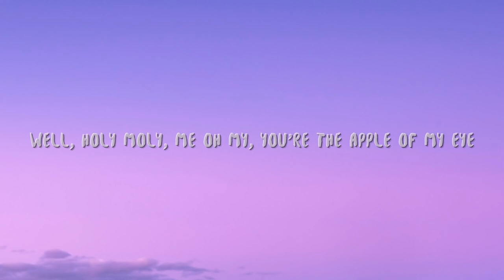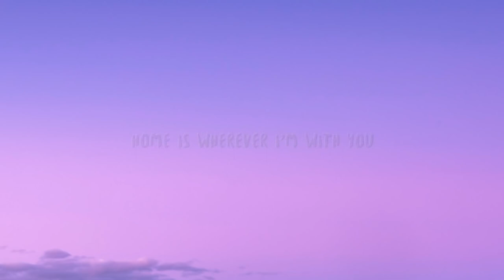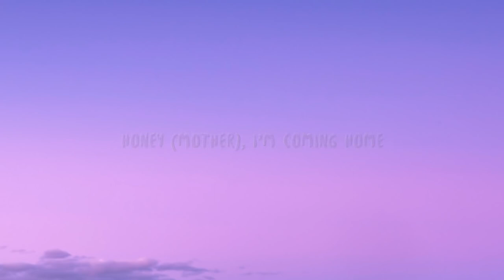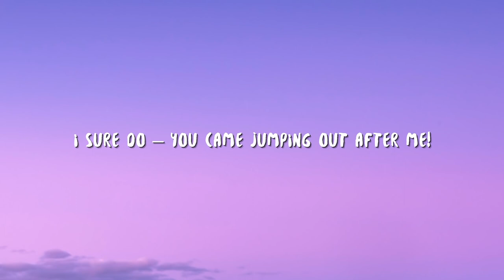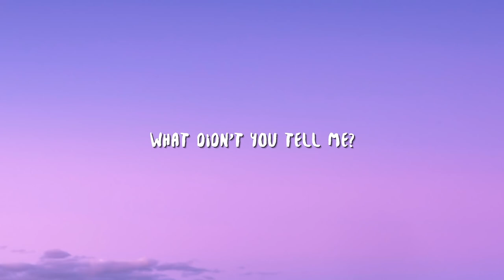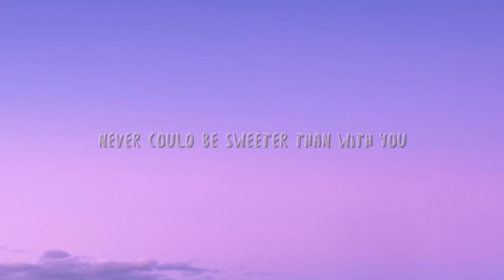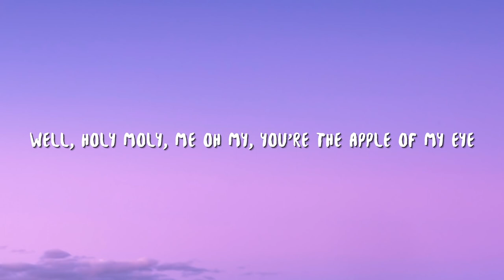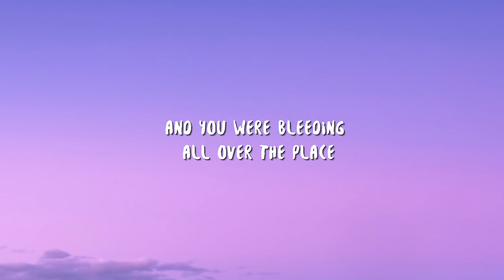Edward Sharpe & The Magnetic Zeros - Home (lyrics) | 1 HOUR